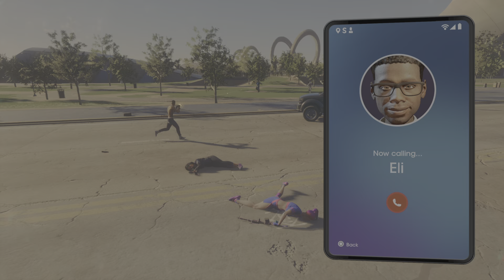Saints Row 2022 Call Marshall Security Defeat All Enemies PS5 Side Mission